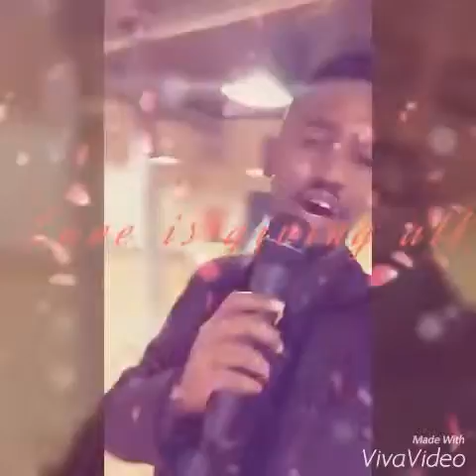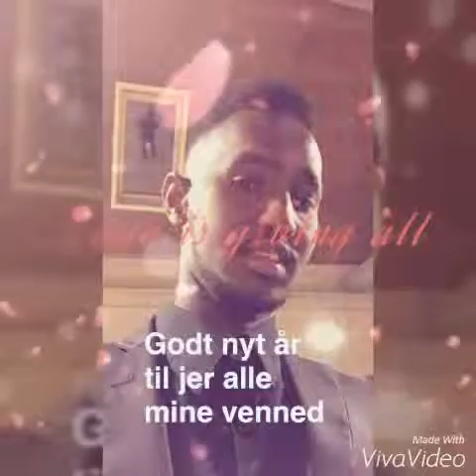Fananaka cusub maxamed nuur maxamed yare